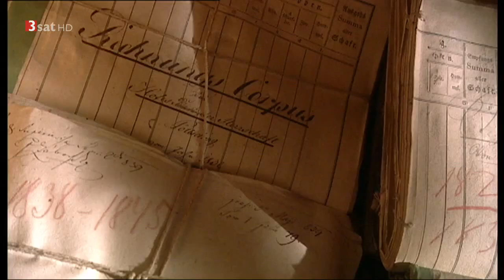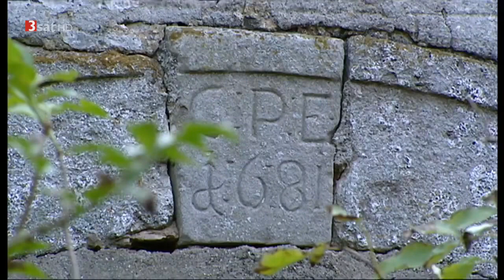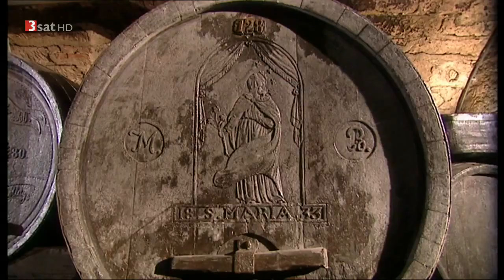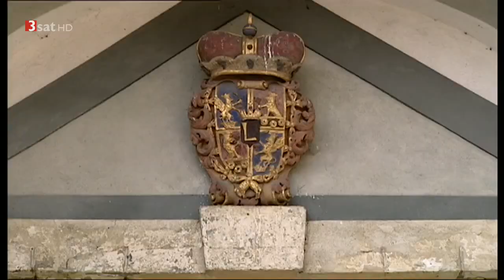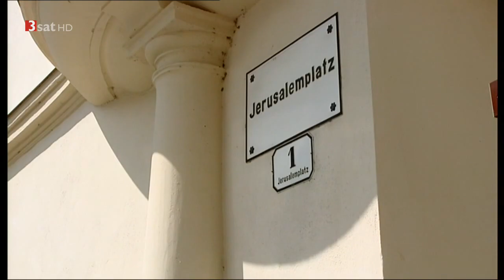Reisewege Österreich - Burgenland - Esterházyland [Doku HD]